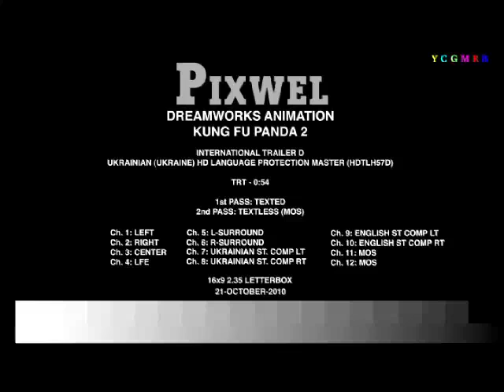Панда Кунг-Фу 2. Трейлер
Панда Кунг-Фу 2 / Kung-Fu Panda 2: The Kaboom Of Doom
Жанр: анімаційна комедія
Студія: Dreamworks
Старт в Україні: 26 травня 2011

Загроза нависла над самим мистецтвом кунг-фу --  хто ж стане на його захист, як не славетний учень По, який удосконалив ведення бою у стилі панди. Пророцтво героїчного майбутнього буде справджуватись у 3D, і гарантує те саме, що і перша частина, але всього набагато більше: більше прийомчиків, більше пельменів, ще більше пузо.